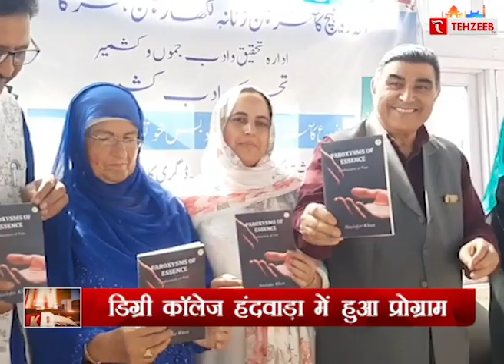Kashmir bulletin || जम्मू कश्मीर की ख़बरें II TEHZEEB TV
Kashmir bulletin || जम्मू कश्मीर की ख़बरें

tehzeeb tv
tehzeev tv
TEHZEEB TV
URDU CHANNEL
TEHJEEB TV
TEHZEEB TV
ISLAMIC CHANNEL
URDU NEWS
tehzeeb channel
tehzeeb urdu youtub cahnnnel
Qurann tilaqat
takrir
hadish
quraan
tilawat quran
aapke masail
urdu channel